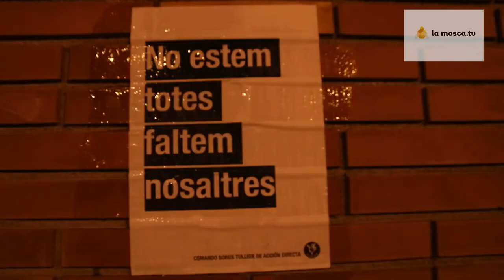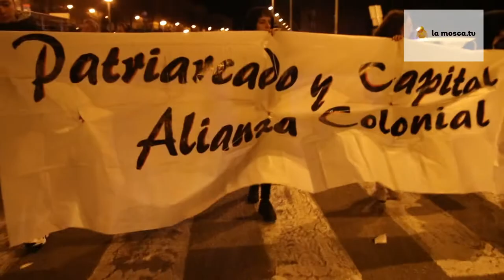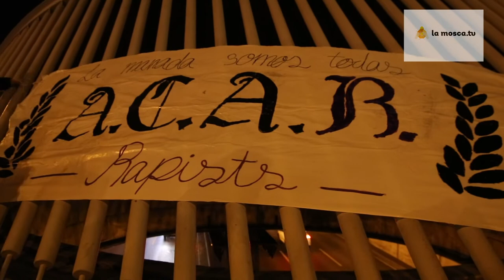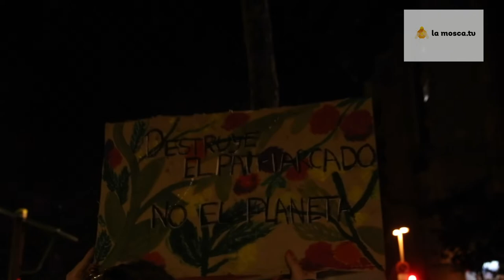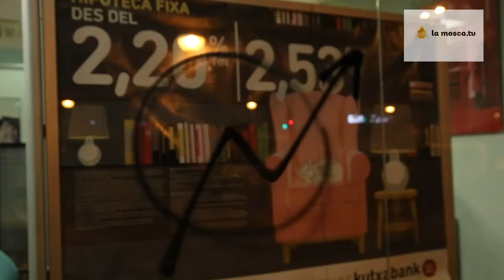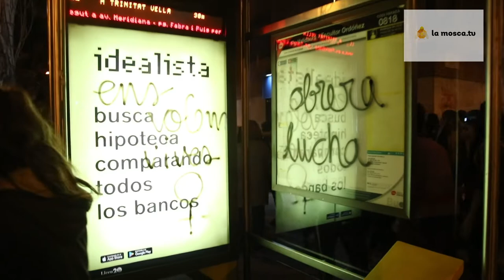La nit es nostra 2020 (contrainfos)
La nit del 7 de març és nostra. Enguany els carrers de Trinitat Nova es van omplir de dones